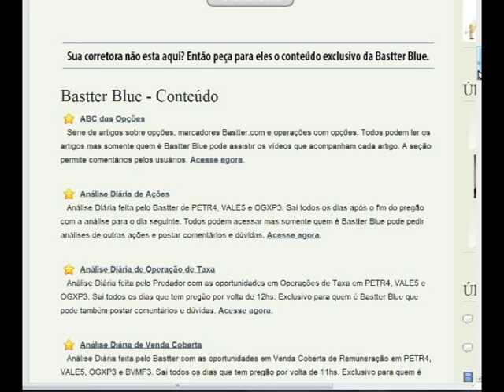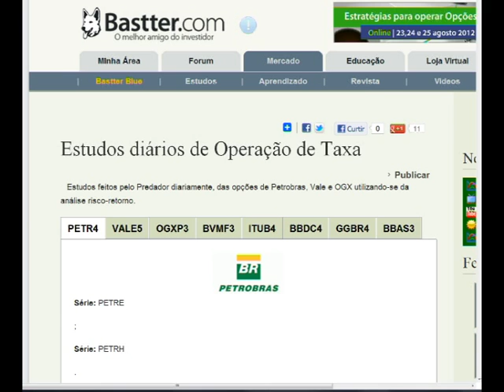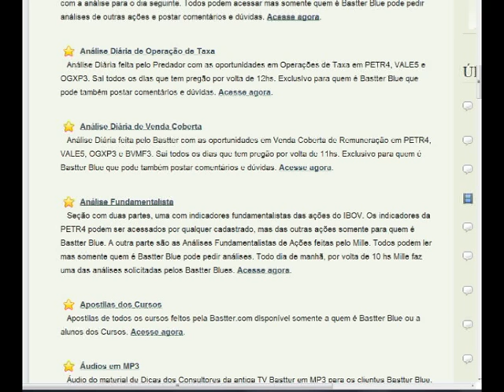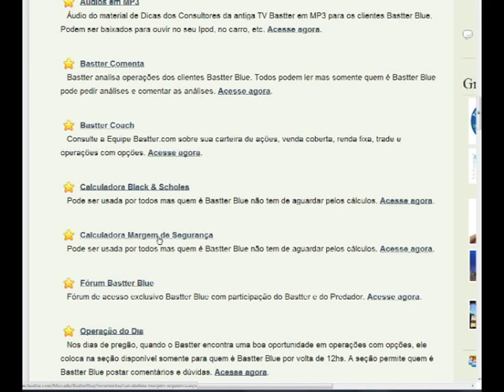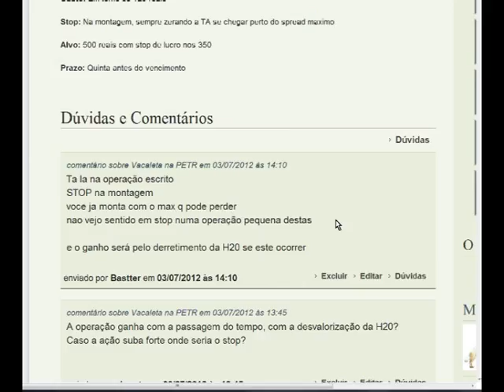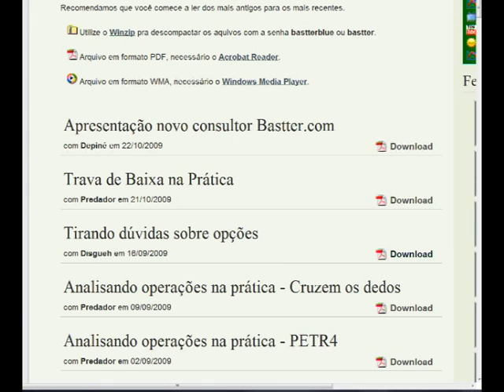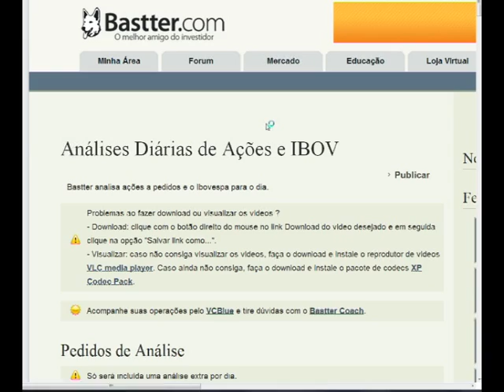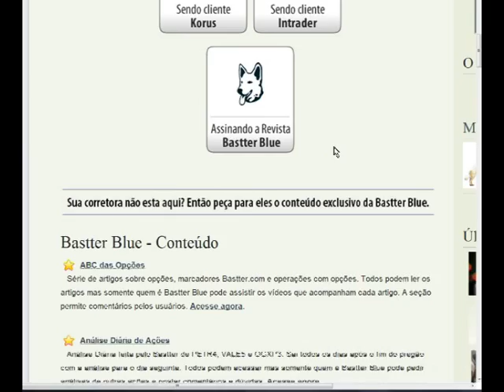Bastter Blue, Área de Consultoria Exclusiva Bastter.com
Vídeo demonstrando todas as seções da Bastter Blue, a nossa área de consultoria exclusiva.